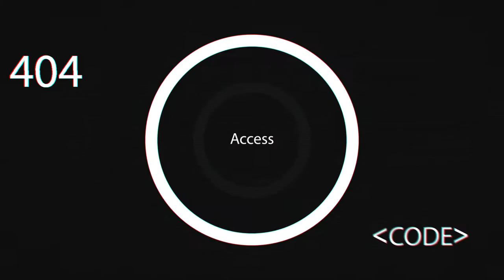Camaro DRAG CAR painted!! [NARDO GRAY] **Spray Paint Gun Light Used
Huge shout out to Lumateam refinish Austin O'Neal for this one! He absolutely CRUSHED this paint job bringing this Camaro drag car back to LIFE!!
Ready to get LIT??!
Painter featured!!